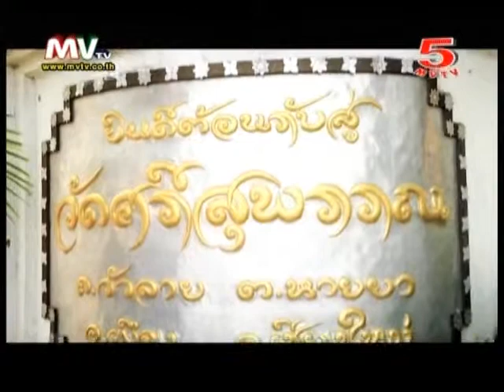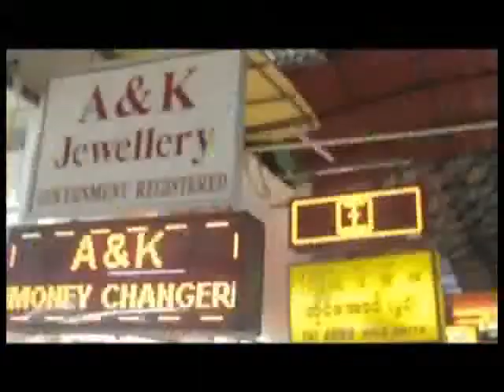โอทอปติดดาว 25-1-14 @ฟาร์มกระดาษสา อ.สันกำแพง จ.เชียงใหม่ 1/4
โอทอปติดดาว 22-2-14 @งาน OTOP City 2014 ตอน7 1/3
"ภูมิปัญญาไทย จะไม่สูญหาย
 ภูมิปัญญาไทย จะดังไกลไปทั่วโลก
 ภูมิปัญญาไทย จะสร้างรายได้ที่ยั่งยืน"
รายการที่ส่งเสริม ช่วยเหลือ สนับสนุนสินค้าโอทอป และการท่องเที่ยวไทย
ดำเนินรายการโดย คุณ เม ศรุติ พิธีกร และ ผู้ประกาศข่าวชื่อดัง
ทุกวันเสาร์-อาทิตย์  เวลา 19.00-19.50น. ทาง MV5  psi ช่อง 34